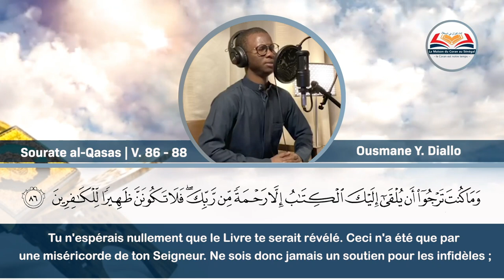Sourate al-Qasas - Ousmane Yahya Diallo || Traduite en français